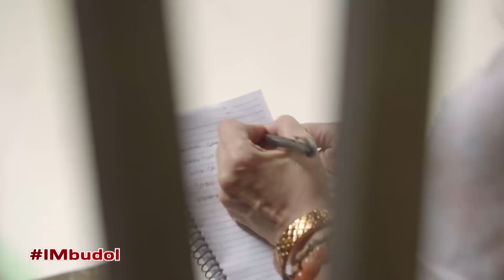Anita sells all of her belongings to pay for a huge fee to dig up the hidden treasure | Ipaglaban Mo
Following Madame Rodora's (Viveika Ravanes) advice, Anita (Carmi Martin) sells all of her belongings to earn some money for her payment.

Episode cast:
Carmi Martin (Anita) / Zaijan Jaranilla (Reli) / Viveika Ravanes (Madame Rodora)